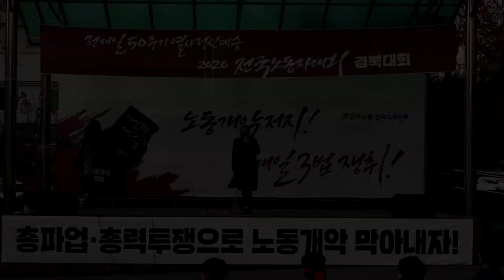폭풍속으로....최도은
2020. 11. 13(금) 16:00 경주역 광장에서 전태일 50주기 열사정신계승 2020전국노동자대회 경북대회 중에서...
..무대에서 세번 부른 노래라고 하네요.